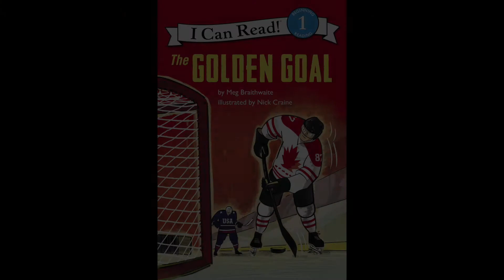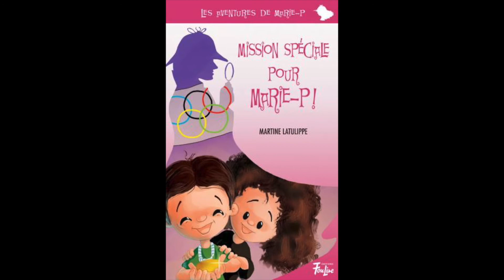TDSRC Week 4: Global Games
Welcome to week 4 of the Summer Reading Club! Join us for fun activities, such as piñata making, battleships, kite flying and more!